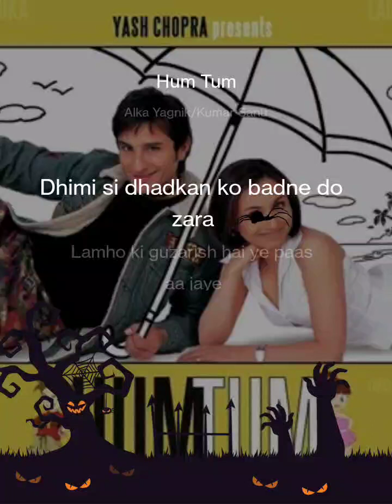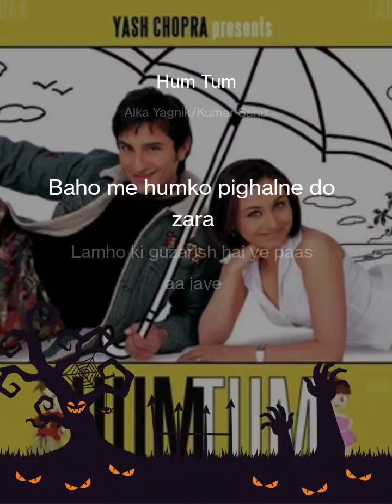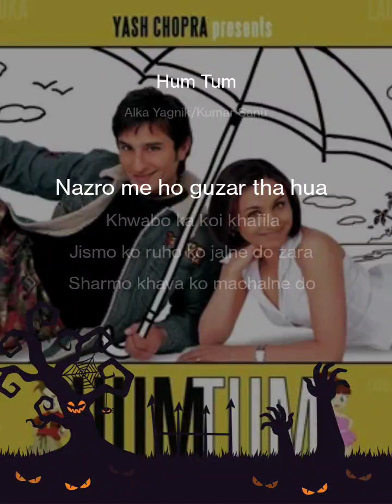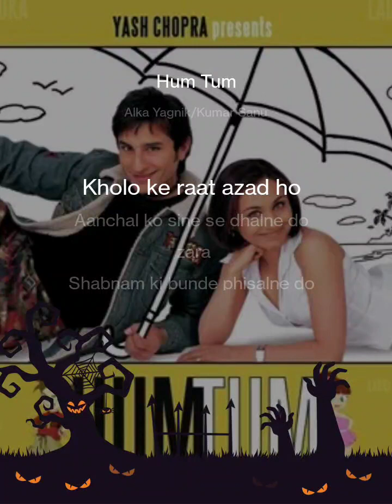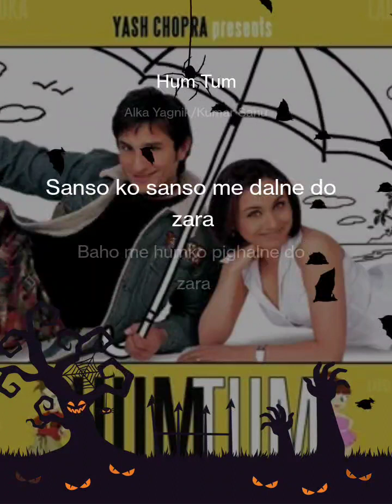Hum Tum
Hum Tum#StarMaker Lite Duet Listen to 'Hum Tum' I sang! (StarMaker Lite, free online karaoke)